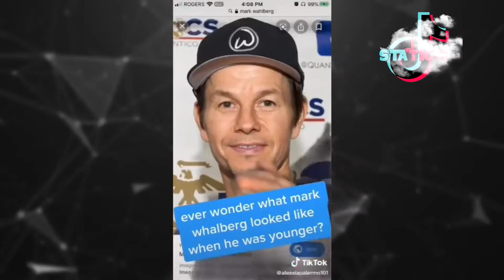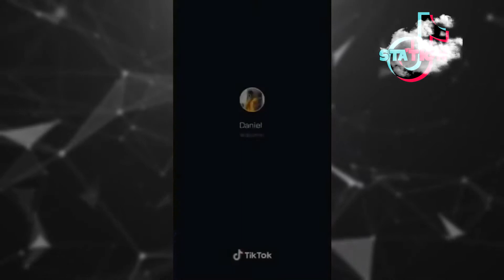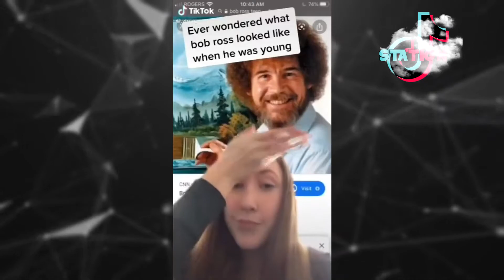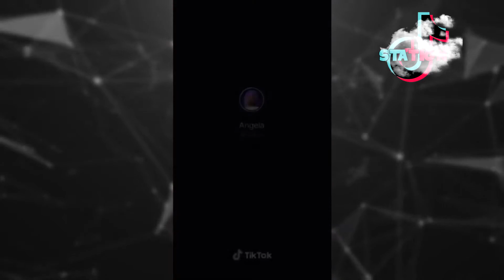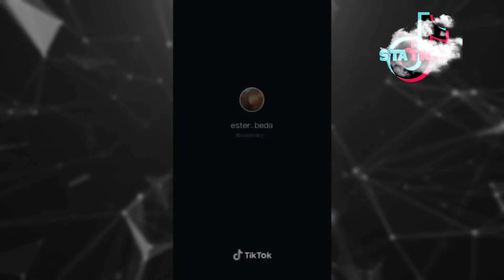Celebrities When They Were Younger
I do not own these TikTok clips. nor take credit.

This channel was created so I could share all the TikTok's I enjoy! These can range from Charli Damelio to Addison Rae. This channels main focus is to grow and show all the tiktoks that need appreciating!